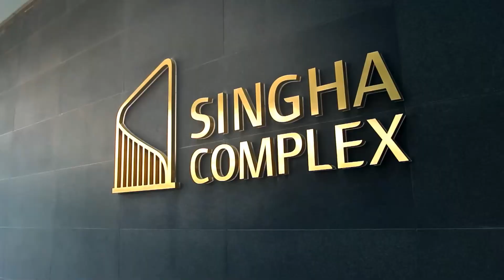Jazz a Minute Challenge | EP.4 ETC. - เข้าข้างตัวเอง(อีกแล้ว)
ใครจะเข้ารอบเป็นคนสุดท้าย ไปดูกันเลย!!
ประกาศผลผู้ชนะ 🏆
Singha Corporation presents
Jazz a Minute Challenge
สัปดาห์ที่ 4 : เพลง “เข้าข้างตัวเอง(อีกแล้ว)” จาก ETC.

*สามารถติดต่อรับรางวัลได้ที่ Inbox : Facebook/Melodic Corner